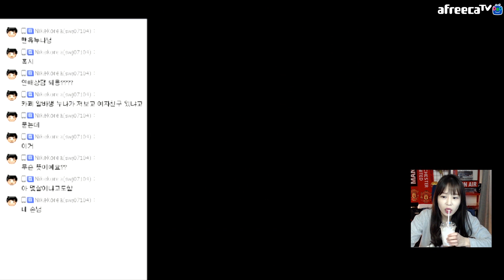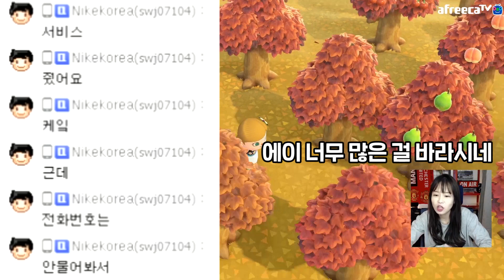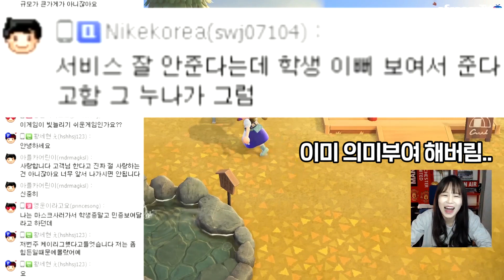[상담]모여봐요동물의숲_소름반전 충격의 현장! 방송 중 실제 고백 상황까지..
채팅창과 함께했던 최소 연애의 참견!
오늘의 교훈 : 요즘 나무 열 번 찍으면 고소당한다!